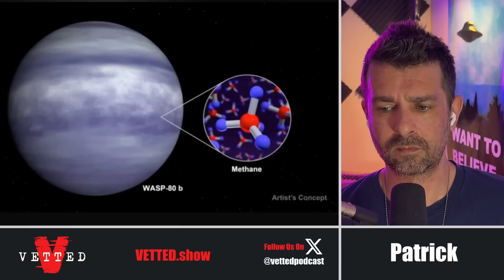Cambridge University Astrophysicist Discovers Alien Life?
Patrick discusses the recent news that a Cambridge University astrophysicist has (potentially) discovered Life on another planet - K2-18b!

Don't forget to head to the Vetted After-Party on Discord after the LIVE premiere of the video. Patrick will be in the "Vetted-Afterparty" Discord channel 15-30 minutes after the premiere finishes to answer any questions about the video or the video's topic. (Link Below)

VETTED

Hosted By Patrick Scott Armstrong